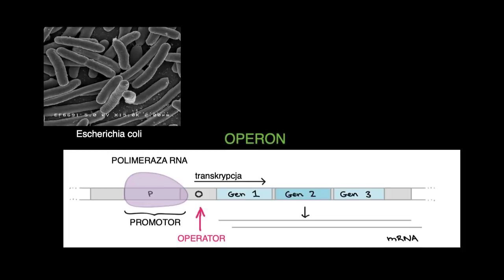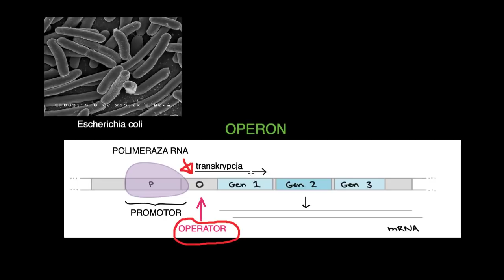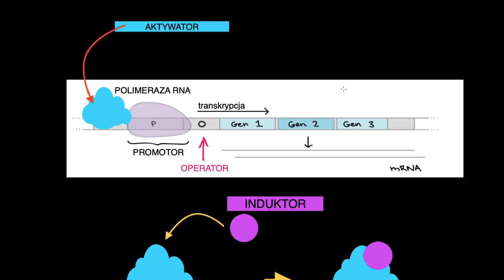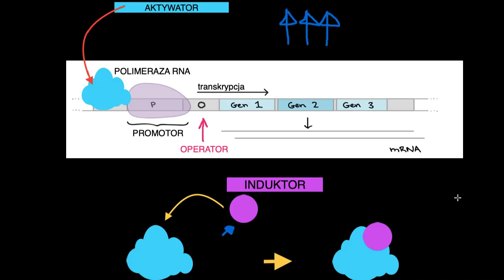Operony i regulacja ekspresji genów u bakterii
Opowiada Alicja Puścian z Yale School of Medicine.